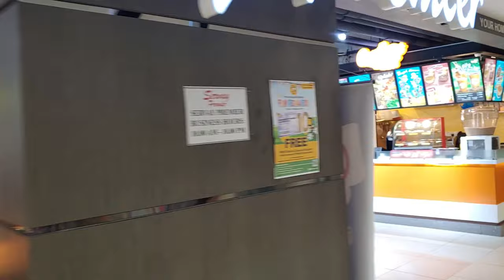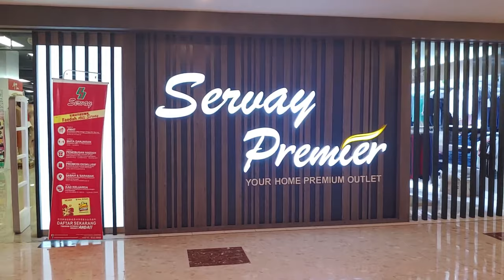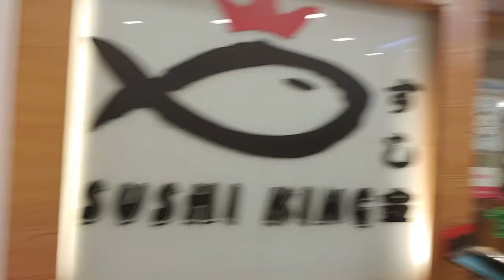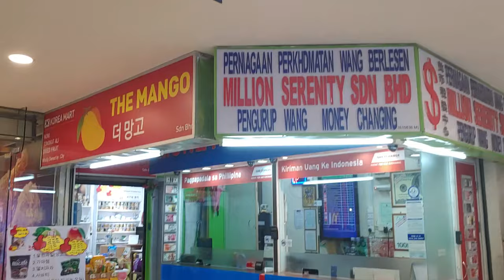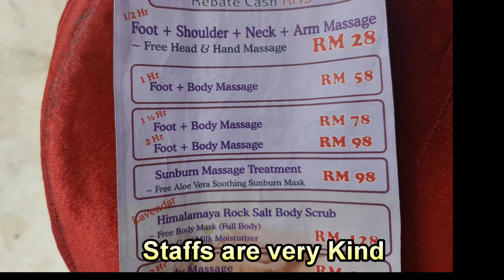코타키나발루 쇼핑몰 정보, 실속있는 중저가 쇼핑 정보, Kota kinabalu low-mid shopping mall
코타키나발루 쇼핑몰이 많습니다. 그 중에 중저가로 실속있는 쇼핑을 할 수 있는 곳을 알려 드립니다. 시내 중심에 있고, 환전, 식사, 유심 구입, 마사지, 투어 예약 등을 실속있게 한방에 할수 있습니다.  코타키나발루 센터포인트 라고 합니다.